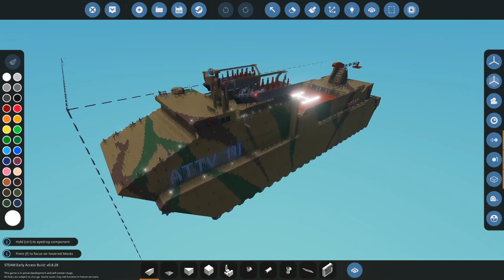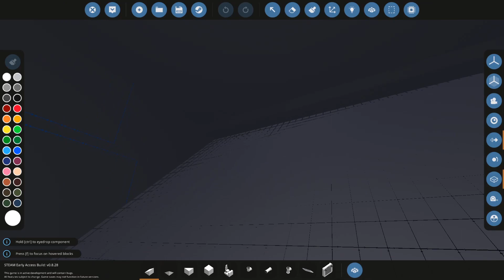Универсальный МЕГА транспорт! | Stormworks: Build and Rescue - Cloud.I.Am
Такого еще не было! Эпик МЕГА транспорт в игре Stormworks: Build and Rescue!